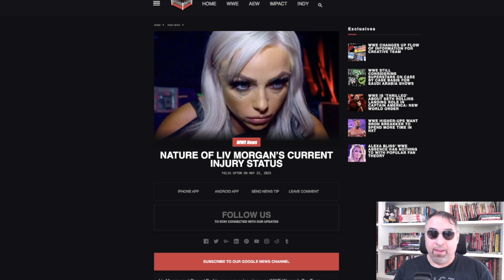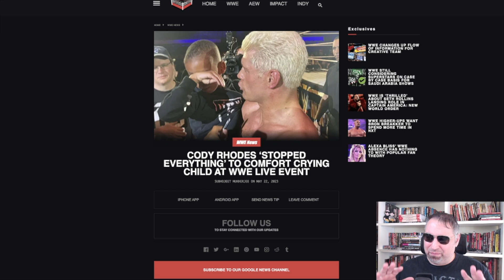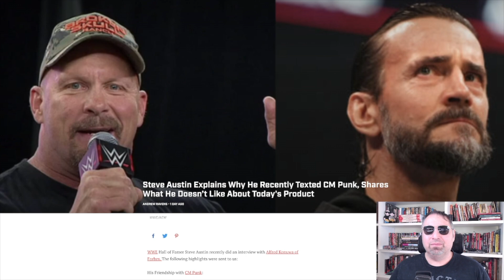RUMOR: UN GRANDE RITORNO A RAW - TG WWE 22/5/23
Wrestling Review, il Numero Uno

I record di ROMAN REIGNS.
DREW McINTYRE: tornerà nel prossimo RAW?
LIV MORGAN infortunata: i primi dettagli.
Che grande gesto di CODY RHODES.
STEVE AUSTIN: cosa gli piace e cosa no del wrestling moderno.

TG WWE 21 maggio 2023